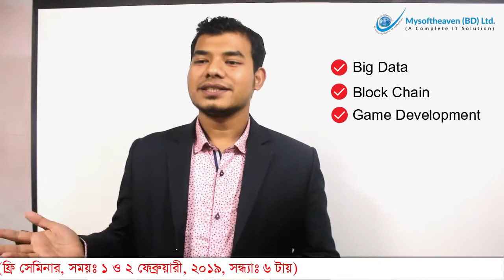Oracle Database Application Development | Mysoftheaven (BD) Ltd.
Oracle ডাটাবেজ এ্যাপ্লিকেশন ডেভেলপমেন্ট বিষয়ক উন্মুক্ত সেমিনার অনুষ্ঠিত হবে ০২ ফেব্রুয়ারি ২০১৯ শনিবার সন্ধ্যা ৬ ঘটিকায় ।

Mysoftheaven (BD) Ltd. এর আদাবর,ঢাকা অফিসে ওরাকল ডাটাবেজ এ্যাপ্লিকেশন ডেভেলপমেন্ট বিষয়ক ওয়ার্কশপের আয়োজন করা হয়েছে । আমরা মাইসফট হ্যাভেন(বিডি) লি.দীর্ঘদিন যাবত বিভিন্ন ট্রেনিং সার্ভিস প্রোভাইড করে যাচ্ছি । আমরা সব সময় চেষ্টা করি নতুন কিছু শেখানোর । আমদের ভিশন বহির্বিশ্বের সাথে তাল মিলিয়ে আমাদের দেশের আইটি সেক্টরকে তাদের সমপর্যায়ে নিয়ে যাওয়া । আমারা ইতিপূর্বে বাংলাদেশ সরকার থেকে শুরু করে দেশের বড় বড় গ্রুপ কোম্পানিসহ দেশের বাহিরেও সফটওয়ার সরবরাহ করে থাকি । সেই সাথে আমরা ( বিগডাটা, ব্লকচেইন, গেমডেভেলপমেন্ট, ইথিক্যাল হ্যাকিং,সাইবার সিকিউরিটি, লিনাক্স সার্ভার) এর মত আপডেট সব টেকনোলজি নিয়ে ট্রেনিং প্রোভাইড করে থাকি ।তারই ধারাবাহিকতায় আমাদের কাছে ইতিমধ্যে অনেকে ওরাকল ডাটাবেজ এ্যাপ্লিকেশন এর অধ্যপাদ্য নিয়ে জানার আগ্রহ প্রকাশ করেছে । আমরা সেই আঙ্গিকে আগামি ০২ (দুই) ফেব্রুয়ারি শনিবার সন্ধ্যা ৬ ঘটিকায় Oracla Database Application এর উপর উন্মুক্ত এক সেমিনারের আয়োজন করেছি ।

এই সেমিনারে আপনারা জানবেন কিভাবে Oracle এর সফটওয়্যার ডেভলপমেন্টে এবং ডাটাবেস অ্যাডমিনিস্ট্রেশনে ক্যারিয়ার গড়া যায় । ক্যারিয়ার গড়তে চান,অথবা ডাটাবেজ সফটওয়ার ডেভেলপার হিসেবে কর্মরত আছেন, কিন্তু সঠিক গাইডলাইন পাচ্ছেন না, সবার কথা ভেবেই ওয়ার্কশপটি একদম ফ্রি।
এই সেমিনারে আপনারা জানবেন –
১ - কেন Oracle এর মাধ্যমে সফটওয়্যার ডেভলপমেন্টে এবং ডাটাবেস অ্যাডমিনিস্ট্রেশনে ক্যারিয়ার গড়বেন ?
২ - Oracle-এ এবং ডাটাবেজ অ্যাডমিনিস্ট্রেশনে ক্যারিয়ার গড়তে কি কি জানা লাগবে?
৩ - SQl, PLSQL,Forms, Reports, With Dedicate project এর বিশদ আলোচনা ।
৪ - আইটি চাকুরির বাজারে কেন Oracle-এর কাজের চাহিদা বেশী?
৫- সেমিনারে ও কোর্স ট্রেইনার হিসেবে পাচ্ছেন প্রোফেশনাল OCP(Oracle Certified Professional) ট্রেইনার ।

বাংলাদেশে প্রচুর সফটওয়্যার ডেভলপমেন্ট ফার্ম আছে । যেখানে অনেকেই সফটওয়্যার ডেভলপমেন্ট ও ডাটাবেস অ্যাডমিনিস্ট্রেশনে কাজ করছেন । এছাড়াও বিভিন্ন কম্পানিতে বিশেষ করে ব্যাংক খাতে ডাটাবেজ সফটওয়্যার ডেভলপমেন্ট ও ডাটাবেজ অ্যাডমিনিস্ট্রেশন ডেভলোপার হিসেবে আছে জবের ভাল সুযোগ ।

ওরাকল শিখেই আপনি খুব সহজেই সফটওয়্যার ডেভলপমেন্টে এবং ডাটাবেস অ্যাডমিনিস্ট্রেশনে ক্যারিয়ার গড়তে পারেন । যারা ওরাকল জানেন ও সফটওয়্যার ডেভলপমেন্টে এবং ডাটাবেস অ্যাডমিনিস্ট্রেশনে ক্যারিয়ার গড়েছেন, তারাই পরবর্তিতে আইটি এর হেড হতে পেরেছেন ।

অফিসের ঠিকানাঃ
“মাইসফট হ্যাভেন(বিডি) লি.”
১৯/বি/২-সি,ব্লক-এফ, ৫ম তলা (আদাবর থানার বিপরীতে), রিংরোড, শ্যামলী, ঢাকা।